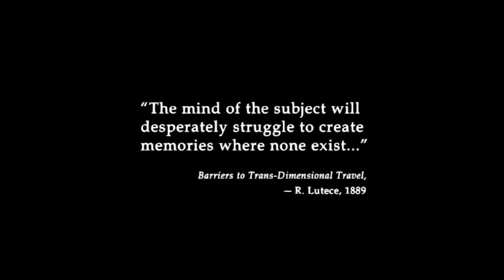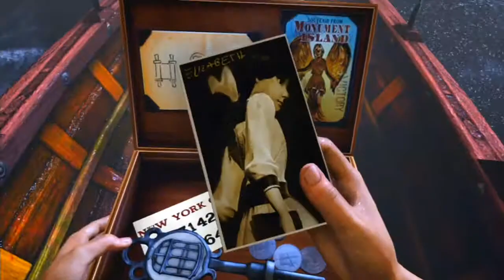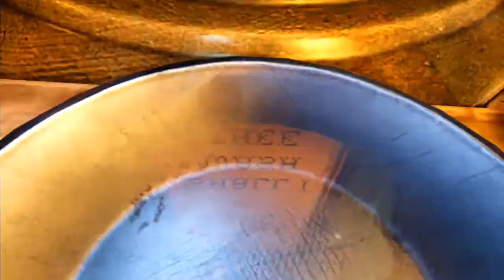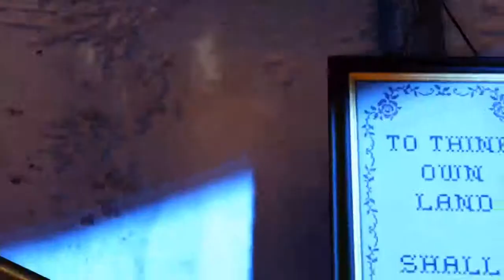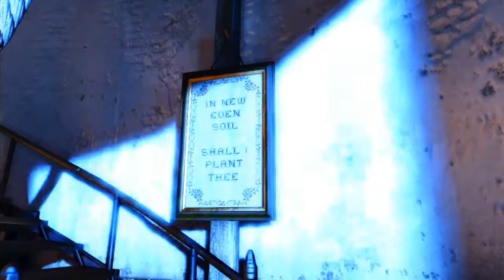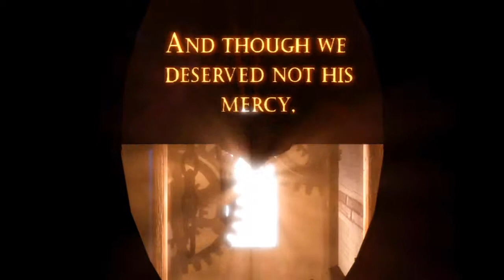Welcome to Bioshock Infinite (Bioshock Infinite pt. 1)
Today I brought a Bible to school to see what people would say. I'll let you know in the description of tomorrow's video what happened.